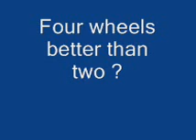Water Crossings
AULRO Sept 2008